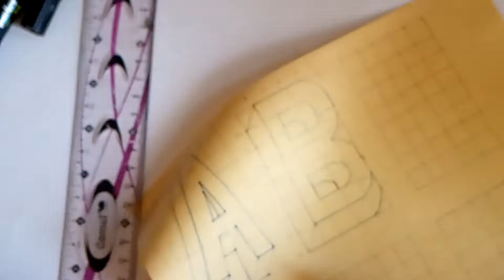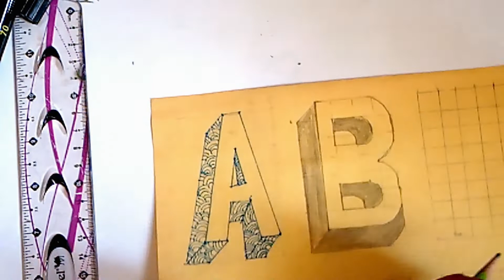How to do Block Lettering Part Two, Letter A & B | 3D Block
Welcome to afi Artistry!
~ HOW TO DO 3D BLOCK LETTERING ~